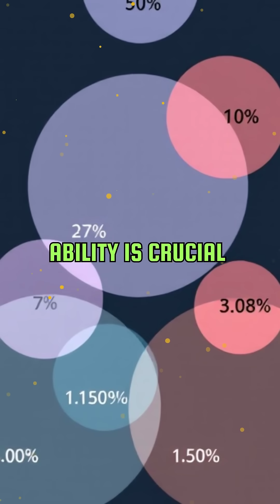The Fuzzy Logic of How Bees Can Recognize Human Faces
Discover the fascinating world of bees and their surprising ability to recognize human faces using fuzzy logic.